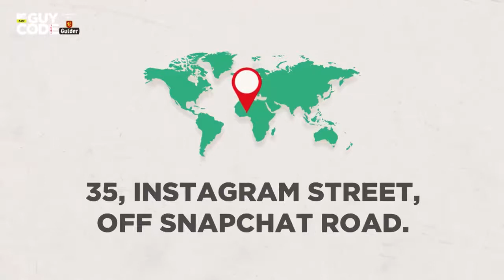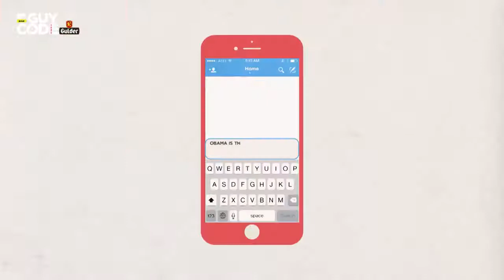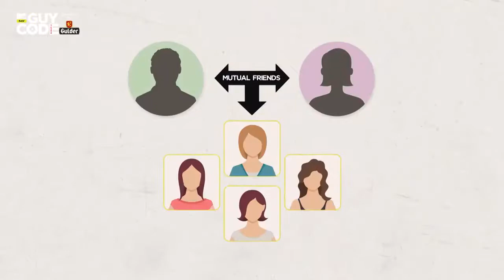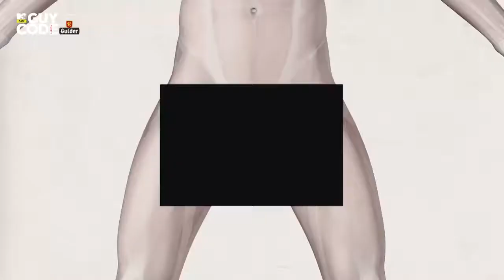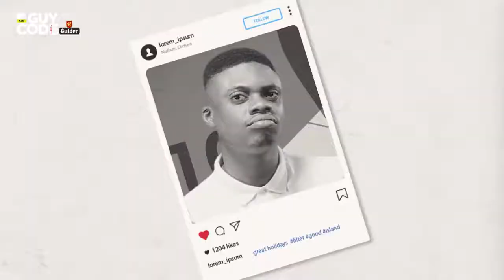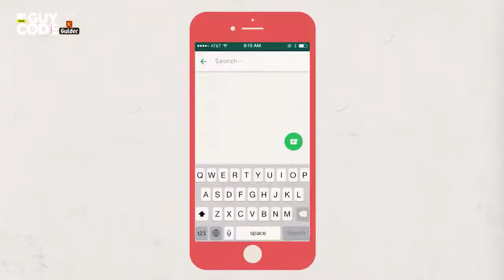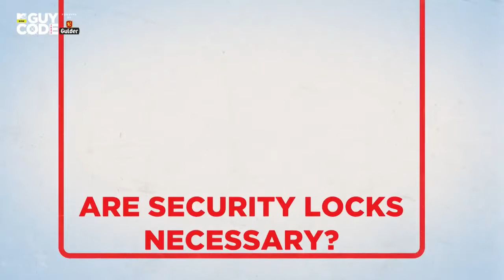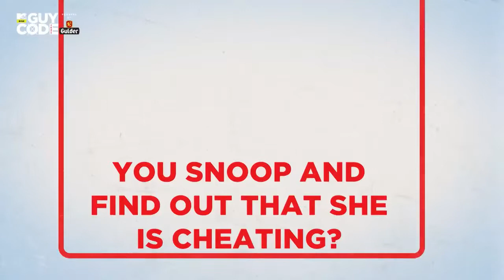MTVBaseGulderGuyCode Season 1 Episode 3